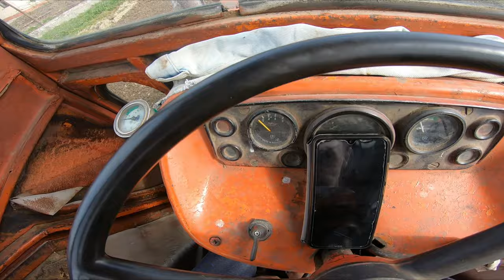Tractor vlog UTB 445 4x4 Ep 15 Mergem si pe la vecinu cu freza - Going to the neighboard Part #2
Canalul lui Rares